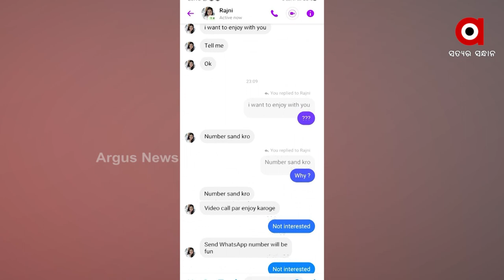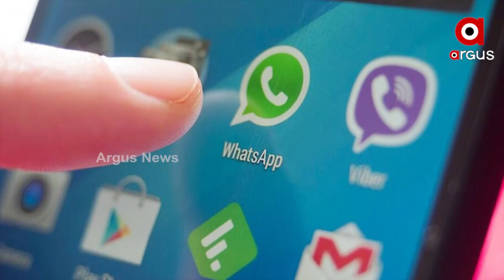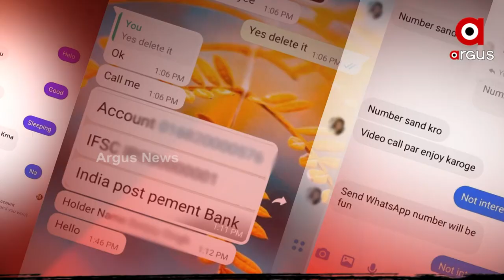ନ୍ୟୁଡ୍ କଲକୁ ସାବଧାନ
ସାବଧାନ ନ ହେଲେ ହୋଇପାରନ୍ତି ବ୍ଲାକମେଲର ଶିକାର !
ସୋସିଆଲ ମିଡିଆରେ ଅଜଣା ଯୁବତୀଙ୍କ ସହ ବନ୍ଧୁତା ହୋଇପାରେ ମହଙ୍ଗା  !
ଫେକ୍ ଆଇଡି ଫେକ୍ ଫଟୋ ଲଗାଇ ମାତିଛନ୍ତି ଲୁଟେରା